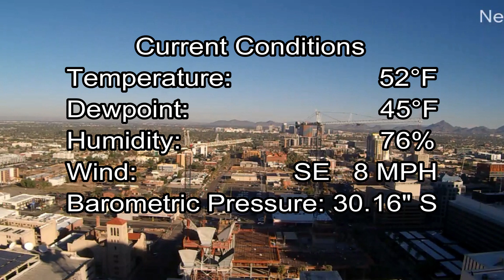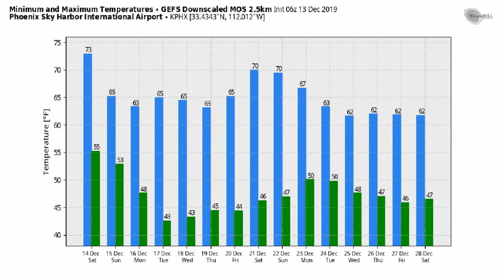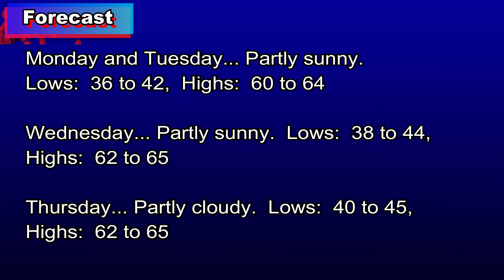December 13, 2019 Phoenix, Arizona Weather Discussion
Temperatures will remain above normal with dry conditions through Saturday.  As we get to Sunday, a trough passing north of Arizona will bring isolated rain and snow showers to the far northern portion of the state, elsewhere we'll see cooler temperatures with partly cloudy skies.